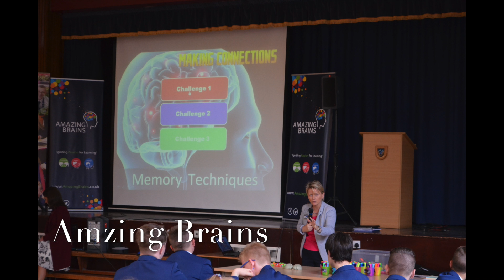Ballyclare Secondary School Year 10 & 11 Highlights 2016/2017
Highlights of the Academic Year 2016/2017 for Years 10 & 11